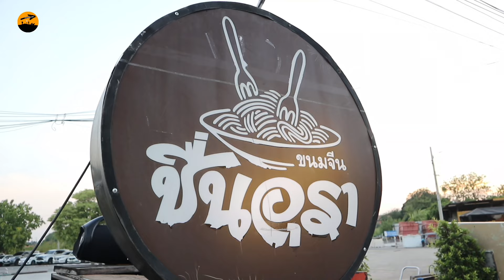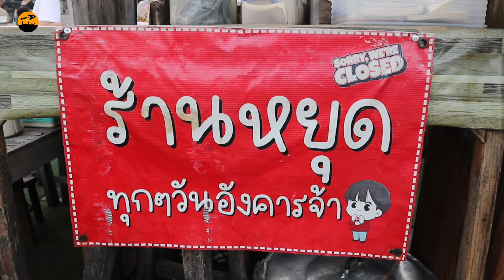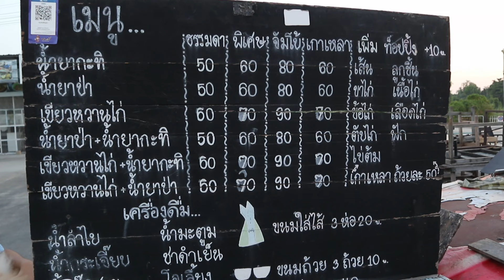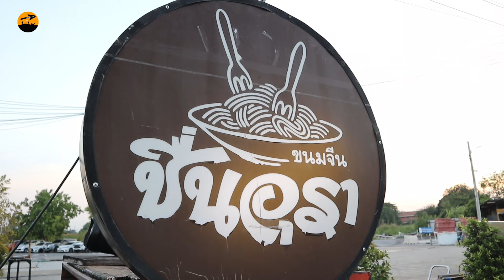ร้านเด็ดตลาดหัวมุม‼️ขนมจีนชื่นอุรา ขายโคตรดีคนรุมผักบุฟเฟต์ 50-60 อย่างไม่อั้น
คลิปนี้เดินเอียงออนทัวร์yummy พาไปชิม ขนมจีนชื่นอุรา ร้านเด็ดแห่งตลาดหัวมุม ทั้งน้ำยา 4 อย่างเด็ดๆ ผักบุฟเฟต์ 50-60 อย่างแบบไม่อั้น จะเป็นไงไปชมคลิปกันครับ
This clip goes on a yummy tour, taking you to taste Khanom Jeen Chuen Ura. A great shop at Huamum Market, including 4 delicious liquids and an unlimited vegetable buffet of 50-60 types. Let's go watch the clip.

เพจFB เดินเอียงออนทัวร์

คลิปนี้มีลิขสิทธ์ปี 2024 ห้ามอัปโหลดก่อนได้รับอนุญาต

      คลิปยอดนิยมของช่อง

ตลาดรถไฟคลองตันแหล่งอาหารป่าใหญ่สุดกรุงเทพฯ